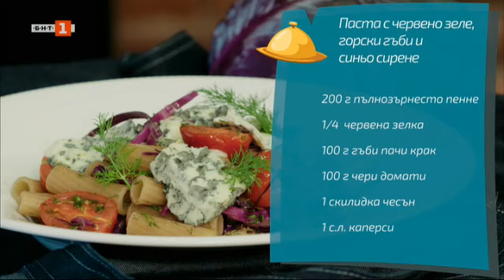Паста с червено зеле, гъби и синьо сирене и кейк с ябълки и карамел, Бързо, лесно, вкусно - 10.11.22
Гледайте предаването на Българската национална телевизия "Бързо, лесно, вкусно" на 10 ноември 2022 г.